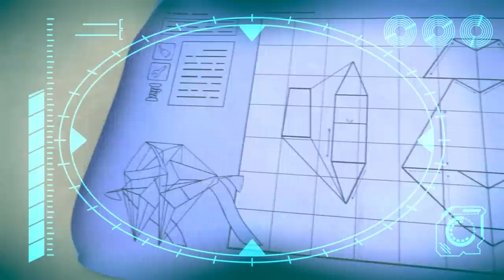Rocket Ship - Squirrel in SPACE!!! | ARPO The Robot | Funny Kids Cartoons | Full Episode Compilation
Playtime Picnic is interrupted by squirrel as he tries to steal the food! How will Arpo defeat him?

00:09 Rocket Ship - Squirrel in SPACE!!!
01:38 Snowball Showdown - Ready Steady Throw
03:07 Cabin Creeps
04:39 Beware the Bubbles
06:08 Up is the New Down
07:40 SPOOKY Supermarket Shopping - Escape from the ZOMBIES !!!
09:09 Sharing is Caring - Battle of the Bots!!!
10:43 Ghost Train
12:15 A Stinky Situation!!!
13:49 Ghost in the Machine
15:24 Downhill DISASTER - Watch Out for the BEAR !
16:52 The Pigeon Has Landed
18:25 Where Did You Go?
19:58 I, House
23:13 Playing Ruff
26:42 The OPRA Show
30:10 Fearsome Flora
33:40 Winter Wonderland
37:16 Tick Tock Bot
40:43 Flight Fight
44:12 Smartcrib Babychase!!!
47:34 Little Squirrel Lost
51:10 Keep On Moving
54:39 Coaster Coast
58:02 Coffee Table Catastrophe
1:01:32 Live and Let Pie